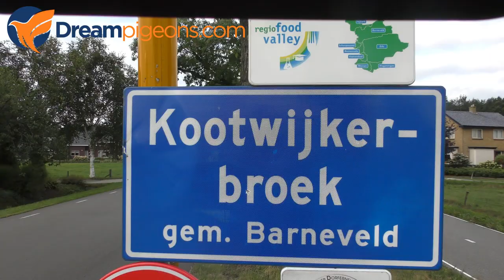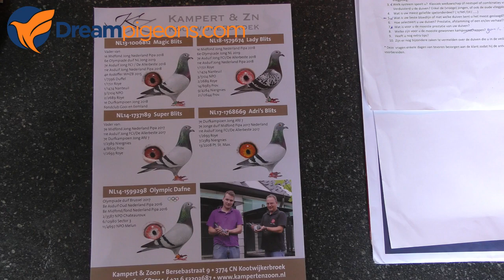Kampert & Zoon Dreampigeons Loft Presentation Auction Video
Kampert & Zoon Dreampigeons Auction Loft Presentation Pigeon
Kampert & Zoon Dreampigeons Veiling Hok Voorstelling Duif